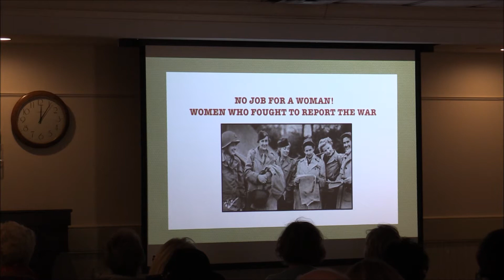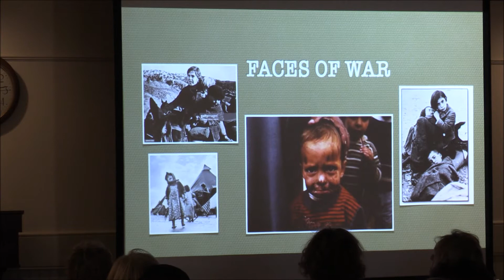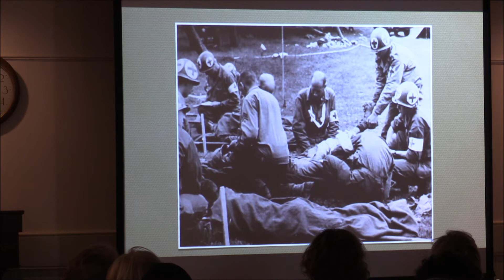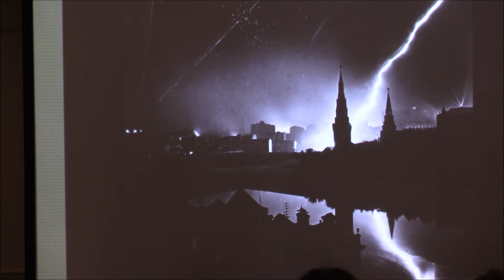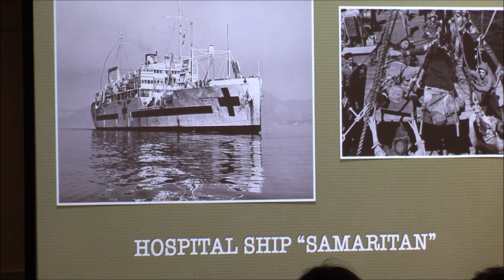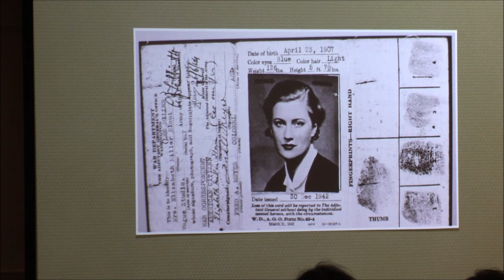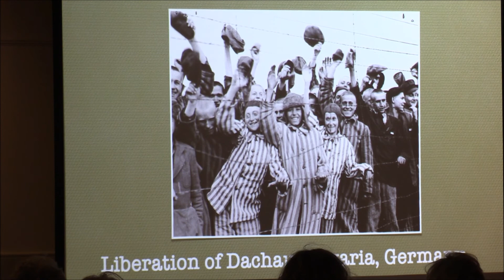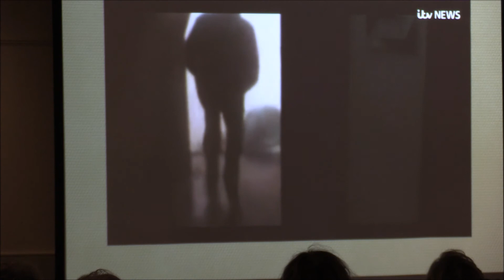Women war correspondents with Patricia DelGiorno (November 13, 2019)